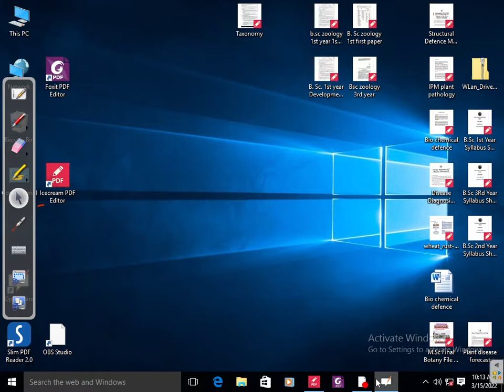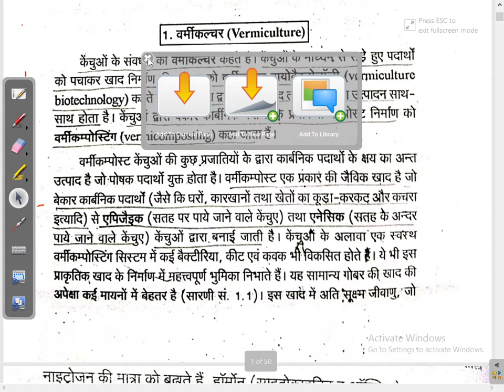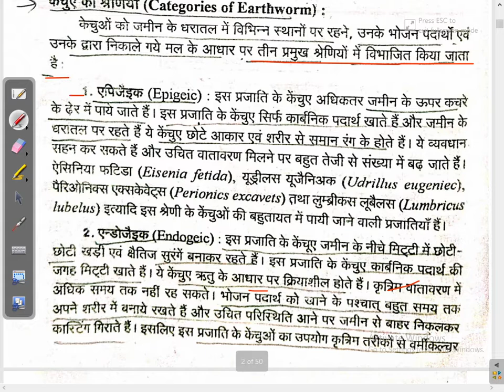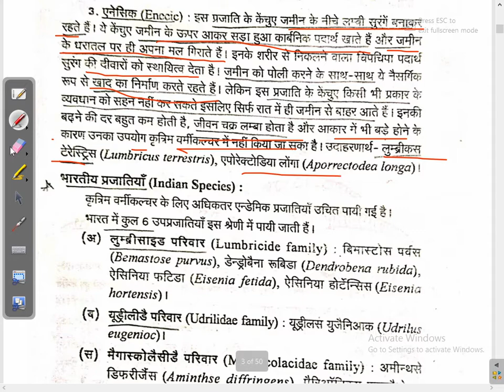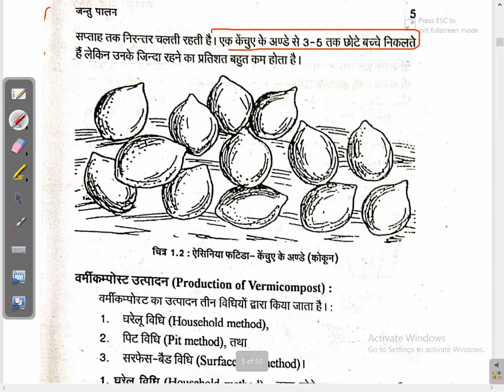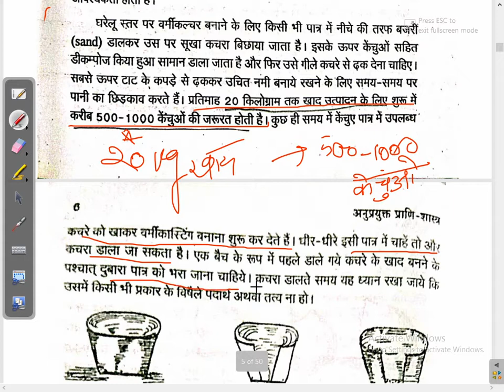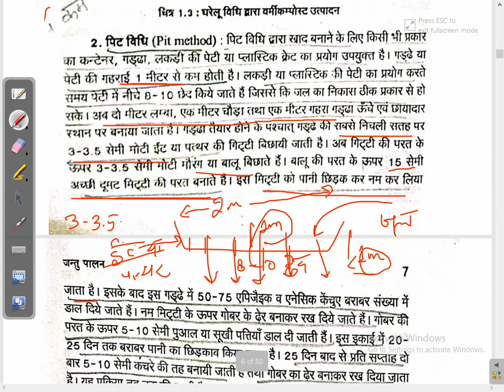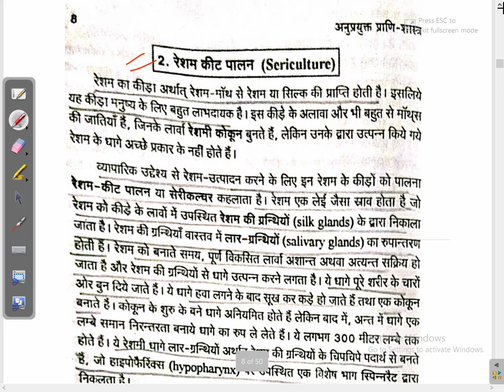1st Lecture Applied Zoology Paper 3 👉Bsc 3rd Year 👉 Applied Zoology | Rajasthan University | RU2024